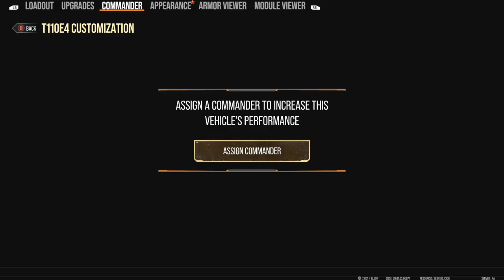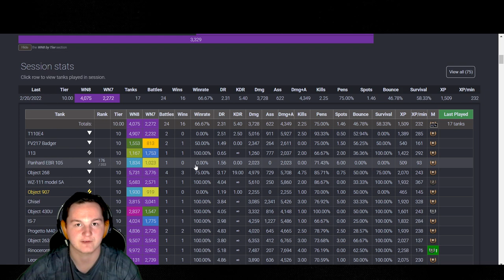statistic based buffing is flawed wot console